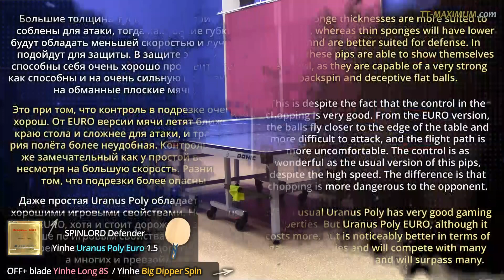FH chopping test Yinhe (Milkyway) URANUS POLY EURO 1.5 mm - short pips defence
Купить короткие шипы YINHE (Milkyway) Uranus Poly Euro в нашем магазине